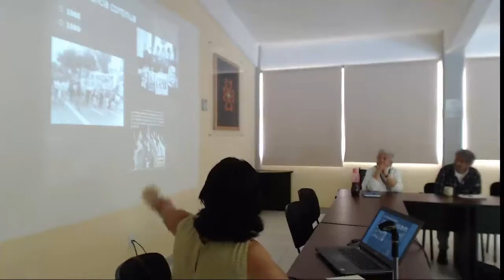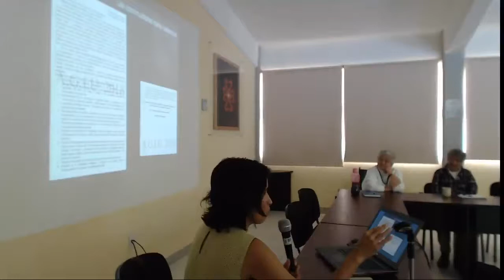Autonomía y Universidad pública en México y Centroamérica (50° Aniversario del 2 de octubre)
MESA REDONDA:
Autonomía y Universidad pública en México y Centroamérica
(50° Aniversario del 2 de octubre)
Participan: Javier Molina, Mercedes Olivera, Jesús Gómez y Amaranta Cornejo Hernández